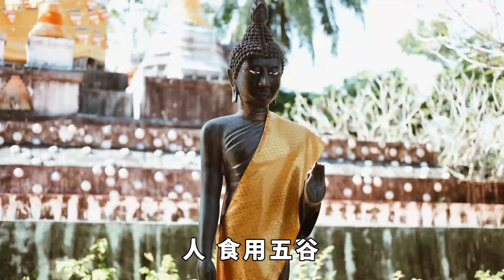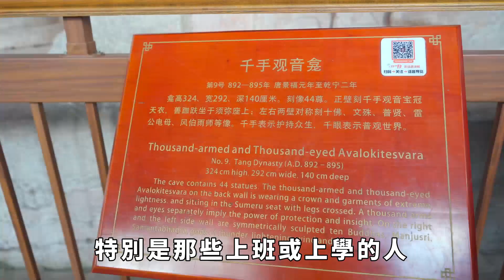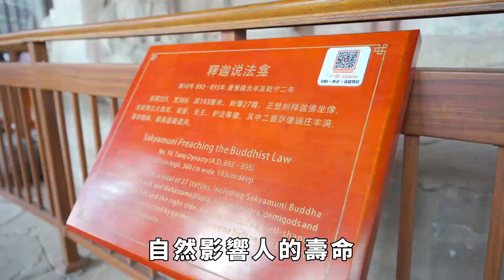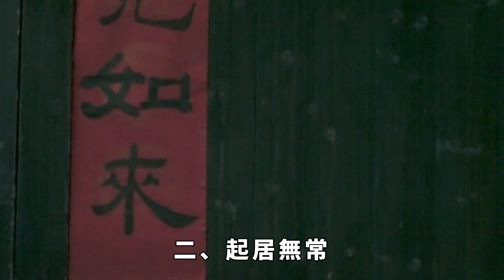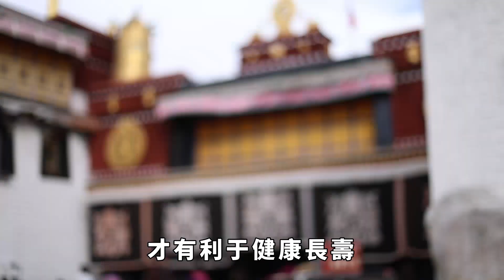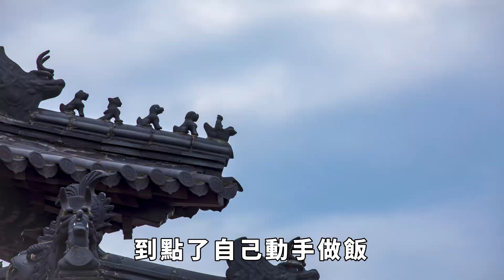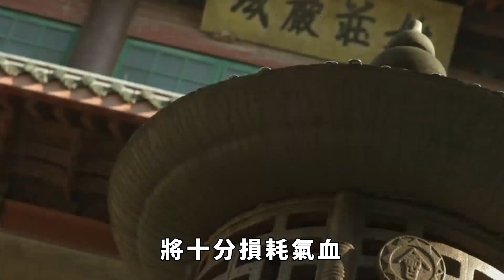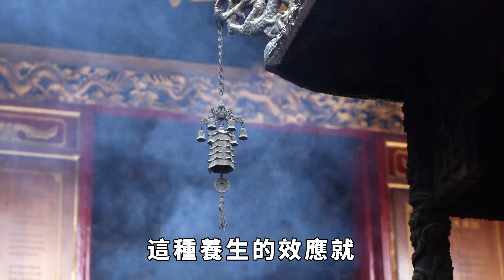一切疾病，源於這三件事，把疾病的起因都講透了！【一修】養生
一切疾病，源於這三件事，把疾病的起因都講透了！【一修】

人，不是神仙，無法長壽。人，食用五谷，總會生病。人體的一切疾病，往往都和這三件事有關。人的命，雖然短暫，但可以通過養生減病，把年限延長。日常生活中，無論是誰，只要能做到：飲食有節，起居有常，情緒平和，自然就能遠離疾病。養生 佛學 禪 請注意，本影片是專注於講解社會新聞和奇聞異事，完全符合YouTube社群準則。